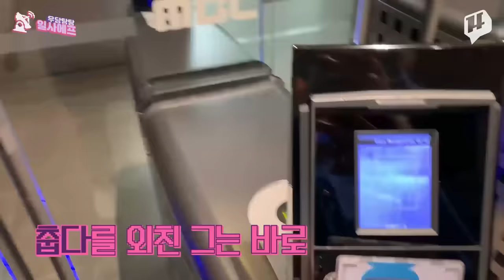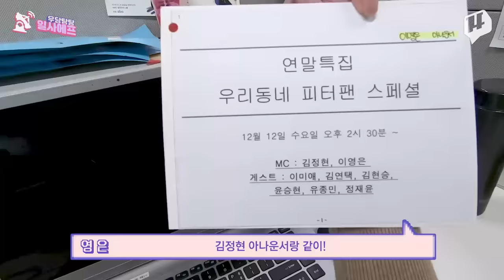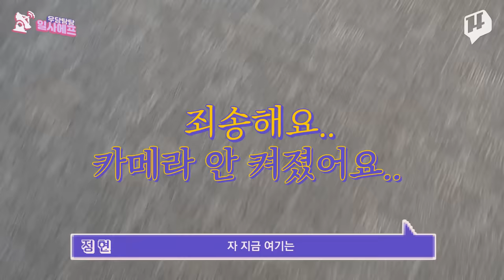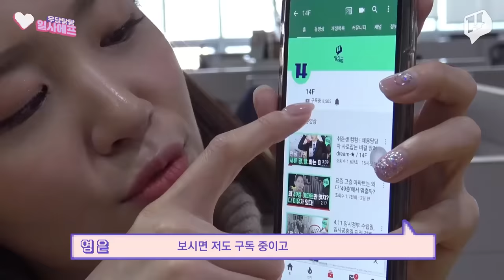사실 쉬고 싶어서 만든 브이로그 (feat.다솜,정현,영은+👤👤)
솔찌키... 쉬고 싶어서 기획했는데 말이죠...
절대 그러지 못했다는게 학계 정설

우당탕탕 브이로그 🔥절.대.클.릭.해.🔥
김정현 이영은 아나운서와 함께한 14F 하루